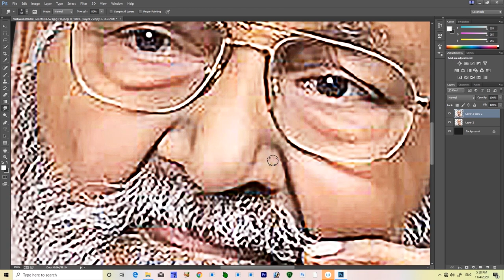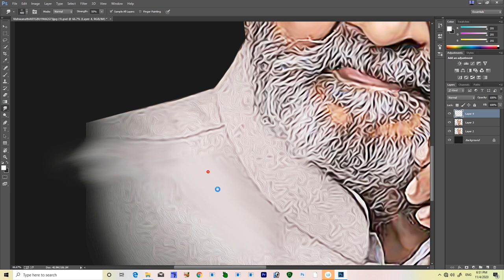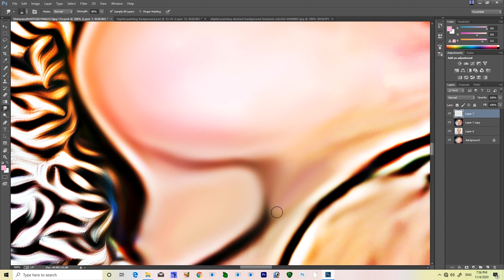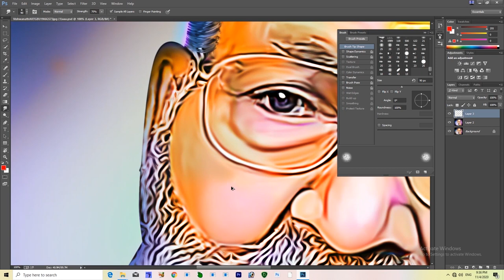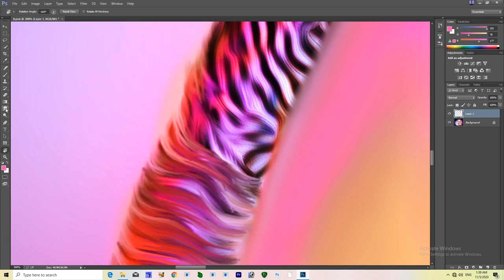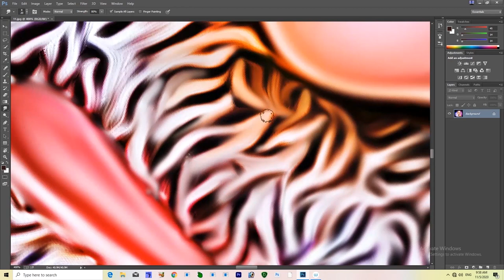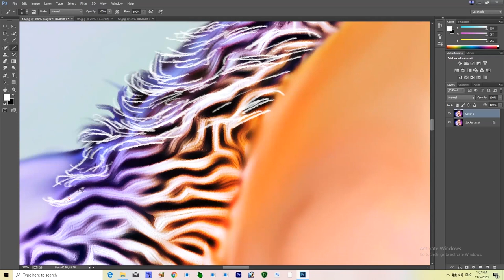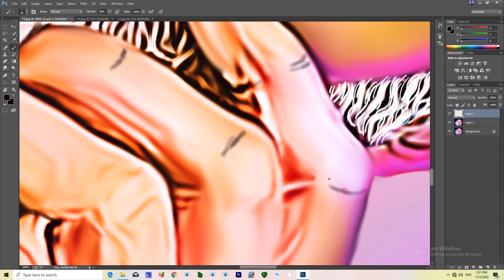K.VISWANATH || DIGITAL PAINTING || PHOTOSHOP TUTORIAL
Listen & Enjoy Telugu Evergreen Hits of K.Viswanath